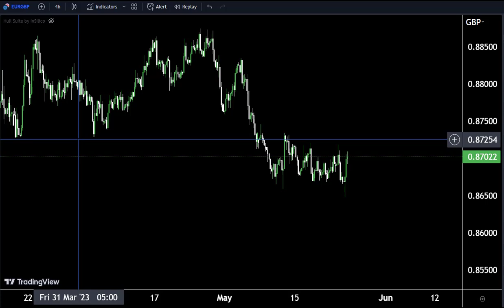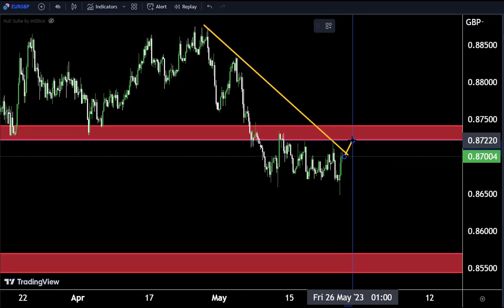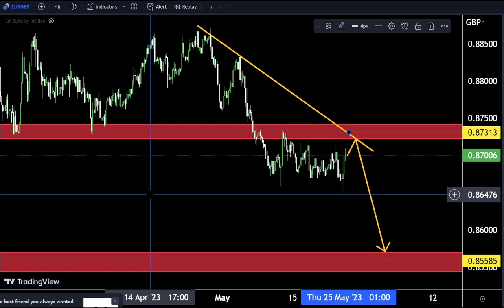EURGBP Analysis Today | Technical Analysis For 24 May 2023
Hello Traders